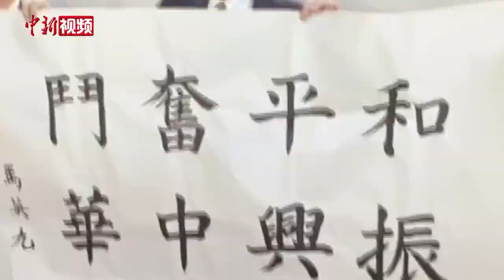马英九拜谒南京中山陵 题写“和平奋斗 振兴中华”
3月28日上午，中国国民党前主席马英九一行拜谒了南京中山陵。在祭堂耳房，马英九题写“和平奋斗 振兴中华”，以志纪念。
孙中山先生是伟大的民族英雄、伟大的爱国主义者、中国民主革命的伟大先驱，受到全体中华儿女景仰。位于南京东郊紫金山麓的中山陵庄严肃穆。1925年，孙中山先生在北京逝世，1929 年葬于南京中山陵。